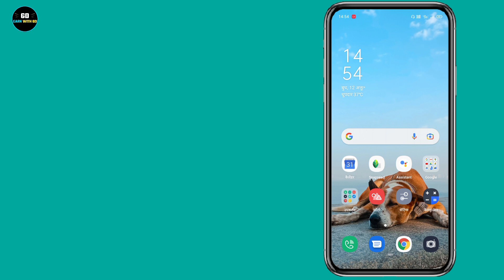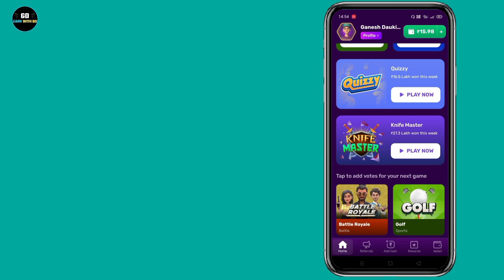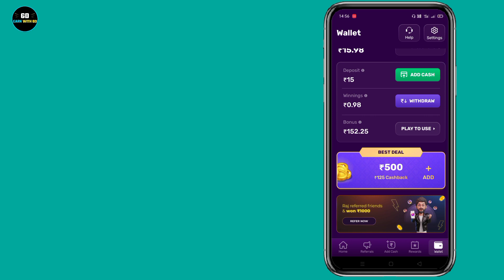Rush App Se Paise Kaise Kamaye | How To Earn Money From Rush App 2022 | Rush App Withdraw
दोस्तों इस विडियो में मैनें बताया है कि आप Game खेलकर पैसे कैसे कमा सकते हो और इसमें मैंने Rush App से पैसे कमाने के बारे में बताया है |

Rush App 2022
Rush App Unlimited Trick
New Ludo Earning App 2022 Without Investment Today